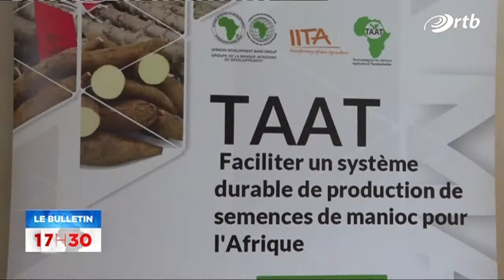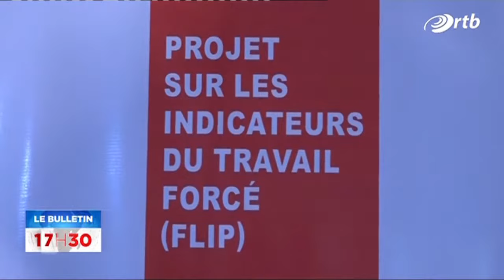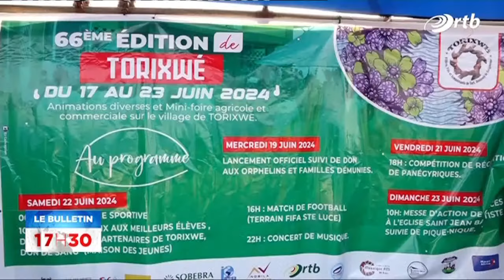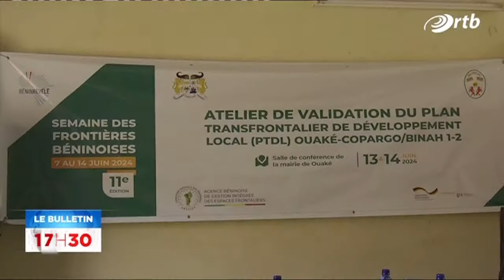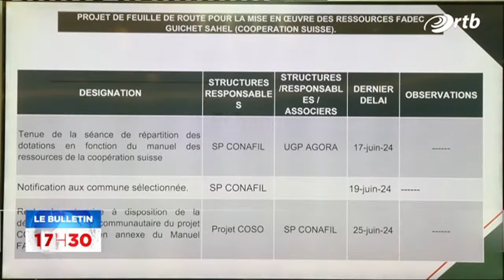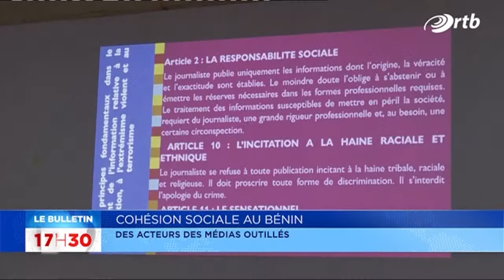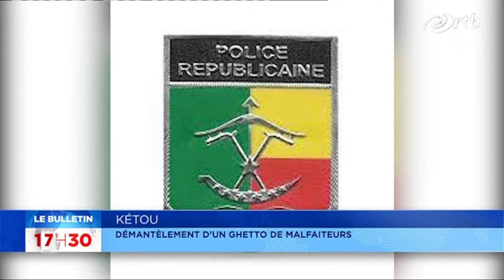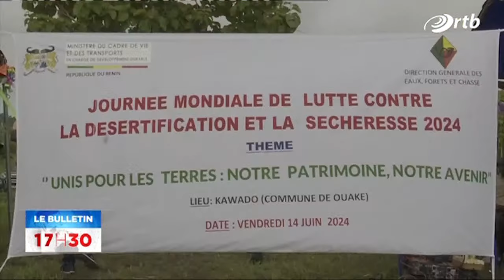Le journal de 17h30 du 21 juin 2024 sur l'ORTB (Cliquez sur le lien ci-dessous)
Cliquez sur le lien 👉🏼 pour participer à l'enquête et faites entendre votre voix. Merci pour votre précieuse contribution.